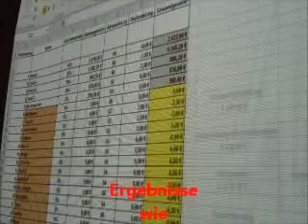Bundesligaparty in der TRIO